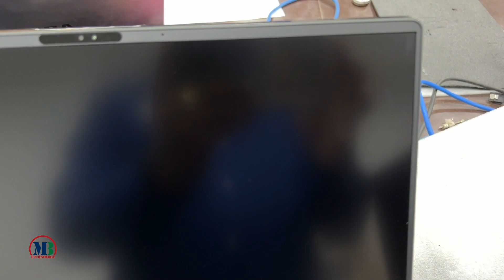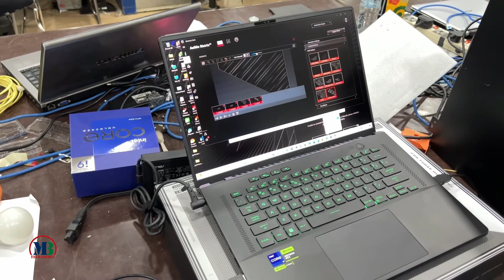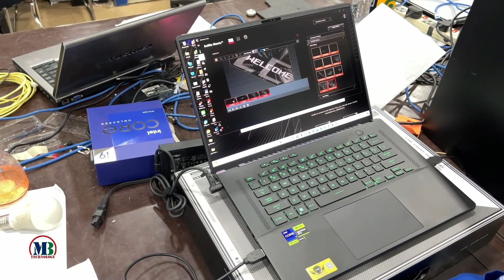ASUS ROG Zephyrus M16-GU604VI-NM046W Black-i9-13900H-16G-1T-Win11-16"QHD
-CPU / Processor : Intel® Core™ i9-13900H Processor  (2.6 GHz up to 5.4 GHz, 14 cores, 20 Threads, 24MB Cache)
-Operating System : Window 11 Home Single Languge (64Bit)
-RAM / Memory : 16GB DDR5-4800 SO-DIMM 16GBx1 (Max Capacity: 64GB)
-Storage : 1TB PCIe® 4.0 NVMe™ M.2 SSD 2280
-Graphics : NVIDIA® GeForce RTX™ 4070 Laptop GPU 8GB GDDR6 (MUX Switch + NVIDIA® Advanced Optimus)
-Display :ROG Nebula Display 16-inch QHD+ 16:10 (2560 x 1600, WQXGA) IPS-level Anti-glare display DCI-P3: 100% Refresh Rate: 240Hz Response Time: 3ms G-Sync Pantone Validated MUX Switch + NVIDIA® Advanced Optimus Support Dolby Vision HDR : Yes
-Wireless : Wi-Fi 6E(802.11ax) (Triple band) 2*2 + Bluetooth® 5.3 Wireless Card (*Bluetooth® version may change with OS version different.)
-Network : None
-Sound : Smart Amp Technology Dolby Atmos AI noise-canceling technology Hi-Res certification Built-in 3-microphone array 2x 2W Tweeter 2x 2W dual-force woofer with Smart Amp Technology
-Webcam: 1080P FHD IR Camera for Windows Hello
-Ports : 1x 3.5mm Combo Audio Jack, 1x HDMI 2.1 FRL, 2x USB 3.2 Gen 2 Type-A, 1x USB 3.2 Gen 2 Type-C support DisplayPort™ / power delivery, 1x Thunderbolt™ 4 support DisplayPort™ / power delivery
-Keyboard: Backlit Chiclet Keyboard 1-Zone RGB Touchpad
-FingerPrint: None
-Battery: 90WHrs, 4S1P, 4-cell Li-ion
-Weight: 2.10 Kg (4.63 lbs)
-Warranty: 2 Years Global Warranty (no warranty on adapter & software)
-What's in box:ROG backpack, ROG Fusion II 300, ROG Gladius III Mouse P514